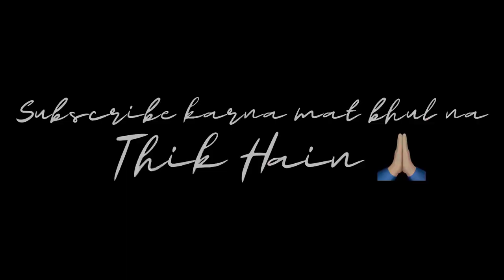Independence Day Ride to Digha | 300 Km In NS 200